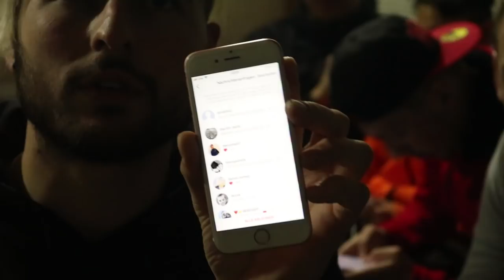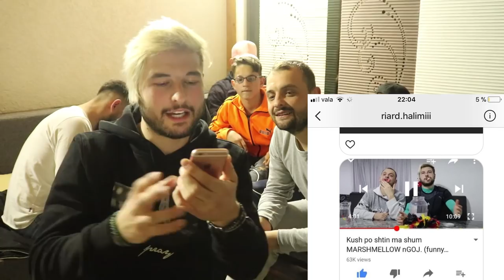TI I KI FITU 100 EURO ,URIME ! 15.03.2018